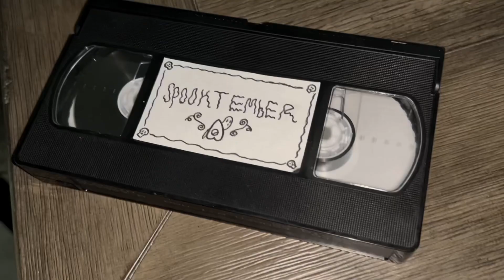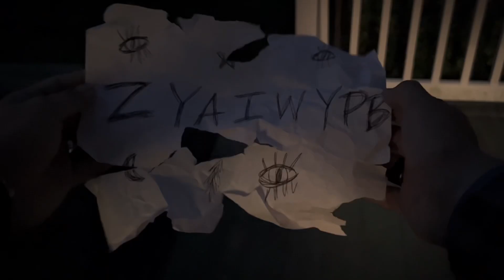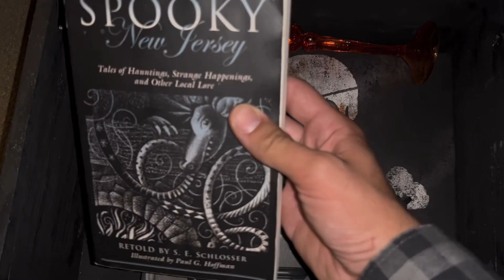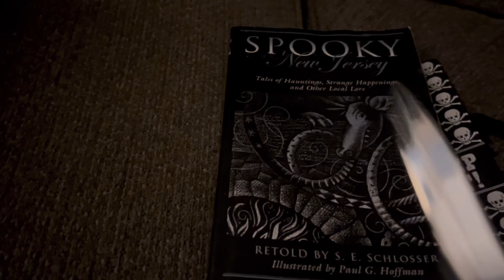“I What’s In The Chest?” A Short Skit/SPOOKTEMBER PROMO! Part 2!) 💀